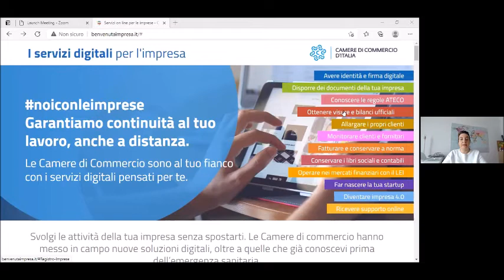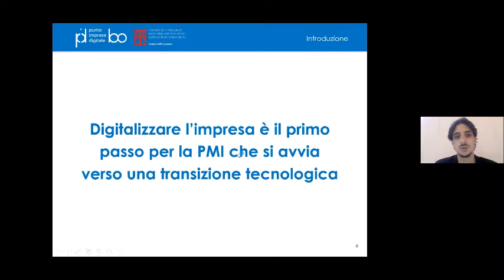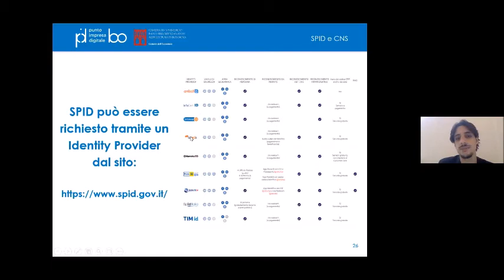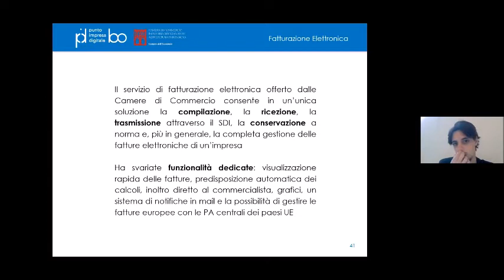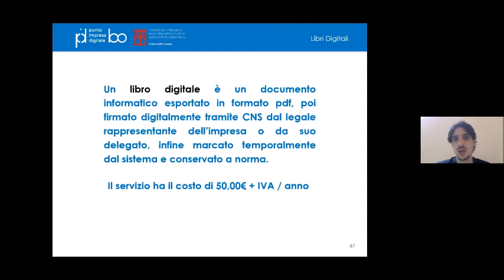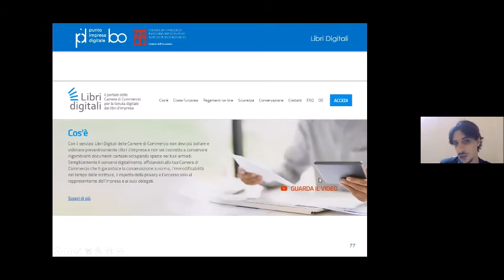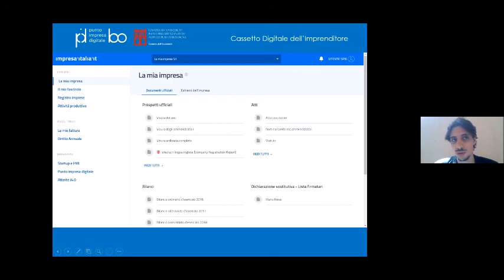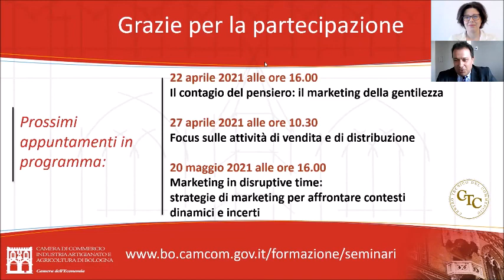I SERVIZI DIGITALI DEL SISTEMA CAMERALE A SOSTEGNO DELLE IMPRESE Seminario 14 aprile 2021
Identità digitale e sottoscrizione digitale, il portale di fatturazione elettronica offerto da Infocamere, i Libri Digitali, in cui è possibile archiviare in formato digitale libri e documenti d'impresa, e il cassetto digitale dell'imprenditore, cruscotto sul quale è possibile consultare, condividere e scaricare i documenti d'impresa.